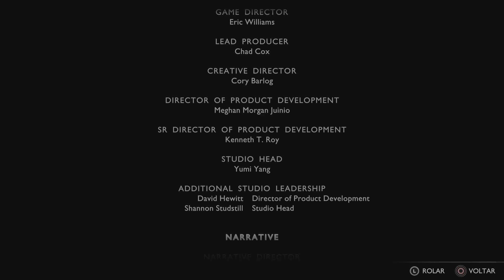O Final 4 God of War Ragnarök